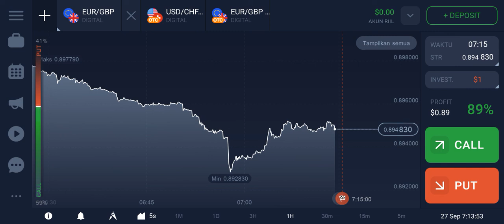BITCOIN GOOD TODAY RISES IN PRICE $ 5,757,900.02